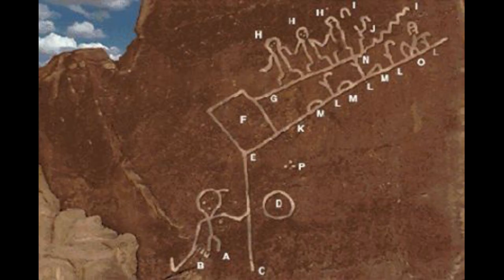Strange Petroglyphs Of America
(apologizes for some of the lower quality photos its all that's available)
Unfortunately too many of the Native American petroglyphs are still undocumented. Although not as impressive as the incredible megalithic structures all over the world, I still believe they hold many secrets. More time and effort needs to be dedicated to documenting & deciphering what these petroglyphs are trying to portray imo. Even at first glance it’s obvious they’re attempting to portray something very important & incredible.